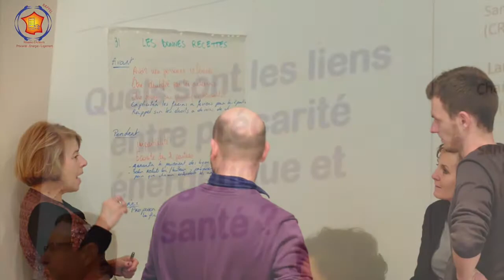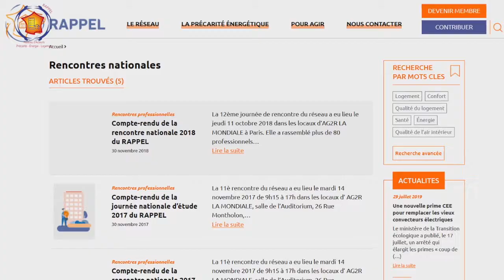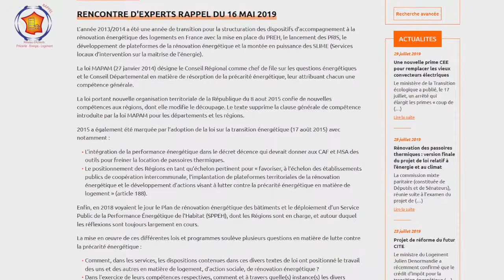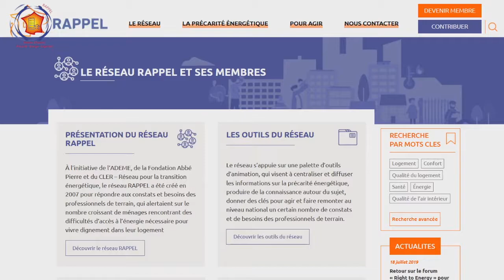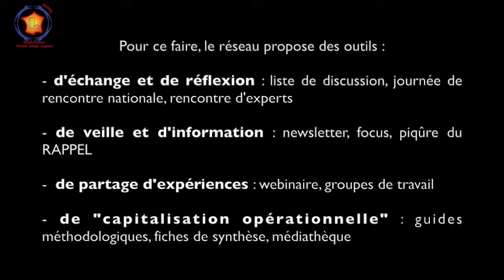"Quels sont les objectifs et les outils du RAPPEL ?" - Formation RAPPEL (Séquence 0.3)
Séquence 0.3 de la formation "Sensibilisation à la précarité énergétique" réalisée par le réseau RAPPEL.

L'ensemble de la formation est disponible sur la médiathèque du réseau RAPPEL